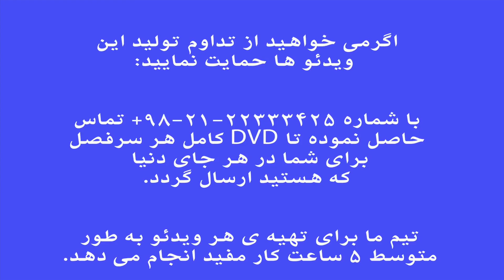اصول درست تنفس در آواز . احسان جاودانی.mp4